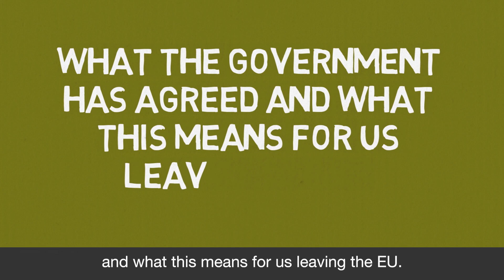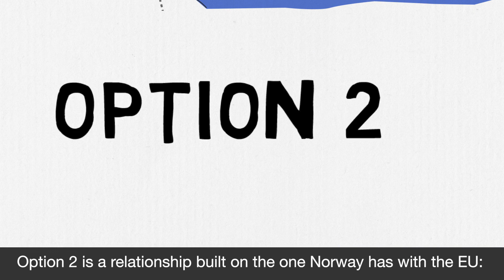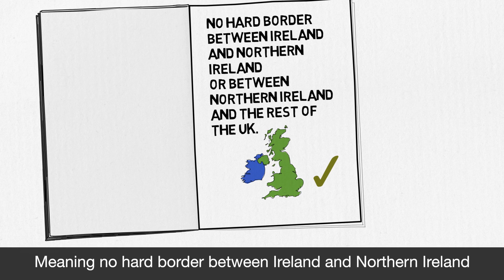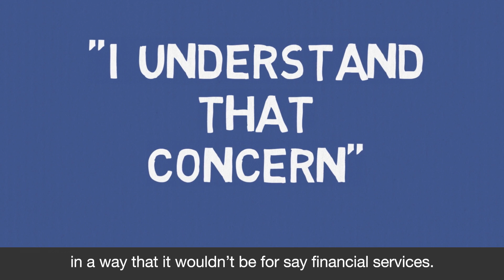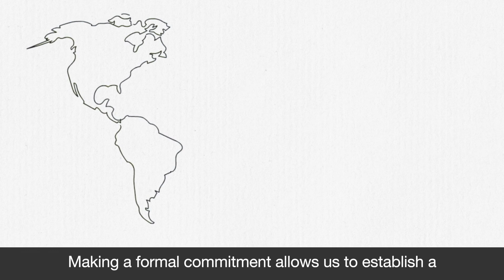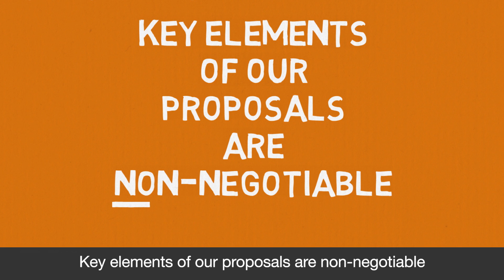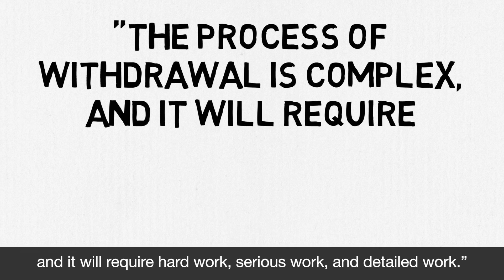Brexit explainer animation for the Cabinet Office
Voiced by Theresa May. Produced specifically for the Cabinet Office's Facebook page.